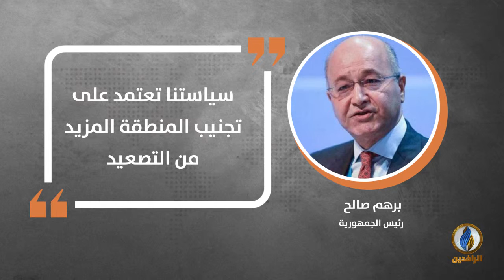في دقيقة .. أبرز التصريحات الصحفية ليوم الاثنين